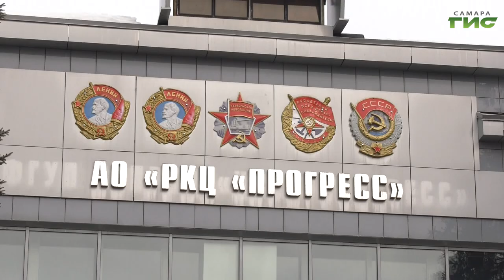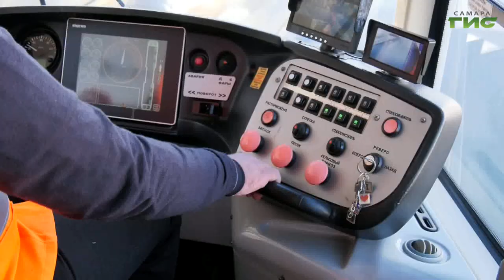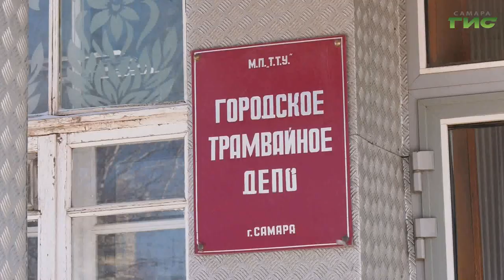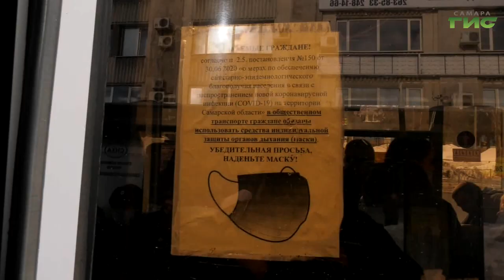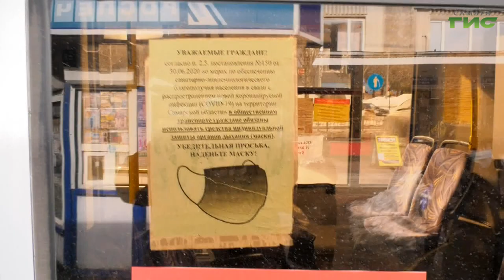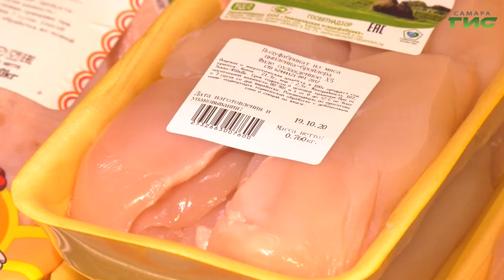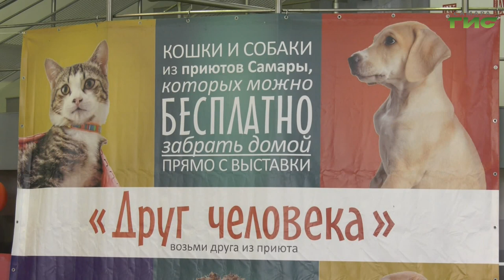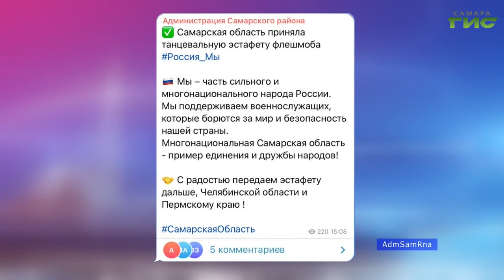"События" от 21.03.2022 (вечер)